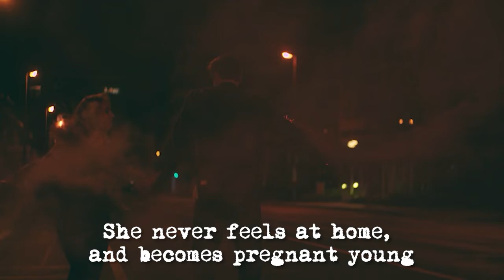Edge of Madness by M. Kelly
It is July 2045 when Mary-Jane Anderson (Marj) is born at her family's farm in Kellaberrin in Western Australia. A war with China and climate change has transformed not just the world, but also life on the farm. Still, Marj knows she is loved. But everything is about to change for her when she is orphaned at age eight and sent to live with her great aunt. While living with her aunt for several years, Marj sadly never feels at home. When she becomes pregnant and must live with the baby’s father, her existence increasingly becomes unhappy. Lacking maternal feelings for her baby, Kylie, Marj considers her daughter as the cause of her problems. While feeling restricted by the norms of the time and the invasion of Social Services, Marj does her best to carry on despite the fact that it seems her life is always one step away from chaos as she travels across Australia. It is not until her path leads her into a mental health clinic in Dubbo that Marj learns a name for her condition and how to avoid the triggers that set it off. Edge of Madness is the poignant Australian tale of one woman’s coming-of-age journey and beyond as her mental health deteriorates and she struggles to know why.